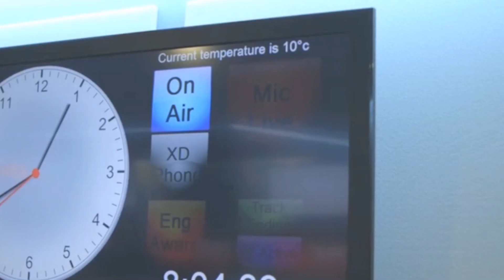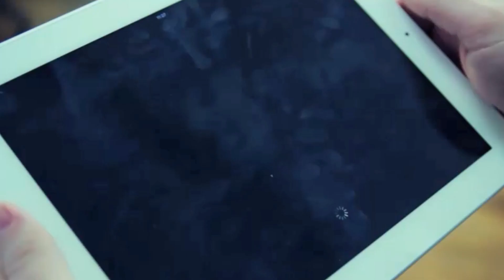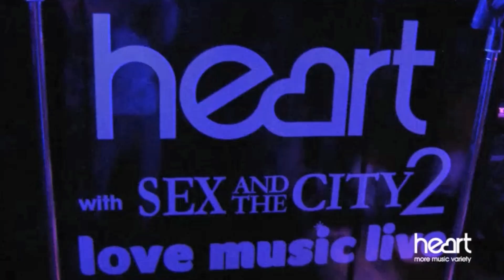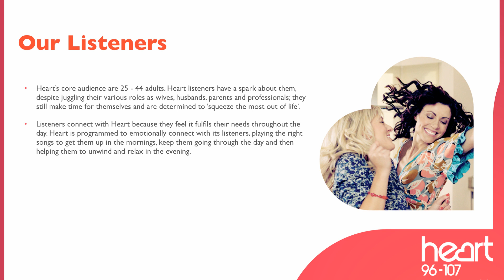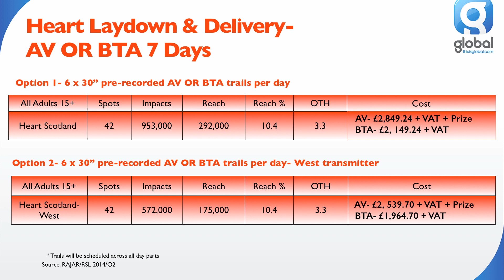SECC and Global Radio Scotland Heart Radio Presentation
Presentation of Heart Radio Scotland
Audio Visual and Brand Tailored Adverts